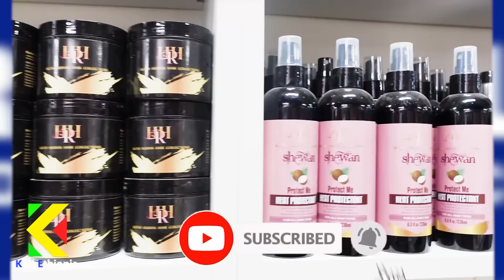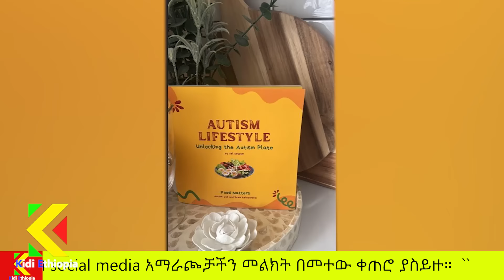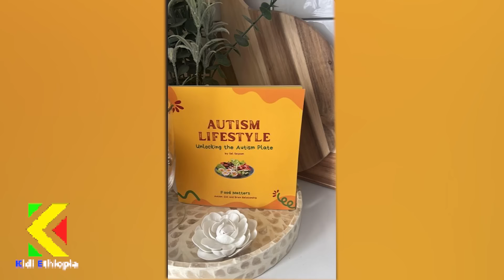📌ፈረንሳይ ሃገር ተአምር እንድንፈጥር አትጠብቂ ሲሉኝ ወደ አሜሪካ መጣው…በድፍረት መናገር እችላለው የአይምሮ ህመም አይደለም..‼️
ከፈረንሳይ ተመልሼ ሃገር ላይ  ካፖኒ ከፍቼ እየሰራው
ሁሉንም ትቼ ኑሮዬን በአሜሪካ ያደረኩት መልስ ፍለካ ነው